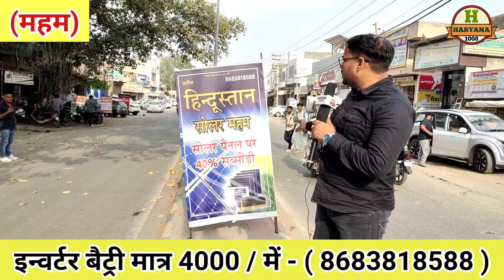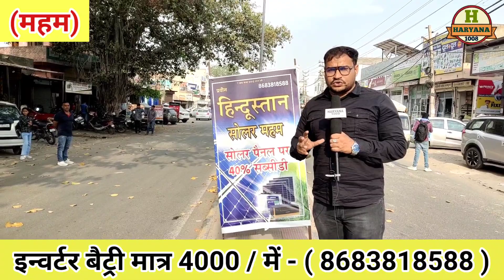महम_में_मात्र_4000_रुपए_में_इन्वर्टर_बैट्री_! ( - )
महम वालों ने किया धमाका

अपनी दुकान की एड करवाने हेतु सम्पर्क करें
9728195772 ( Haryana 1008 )